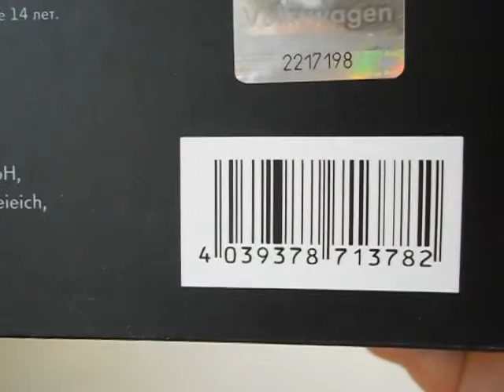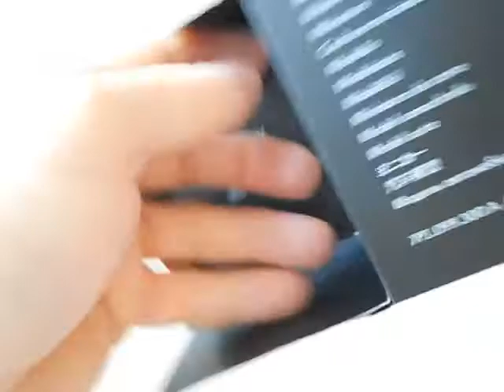VW Touareg ,Herpa.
Огляд модельки VW Touareg ,Herpa.